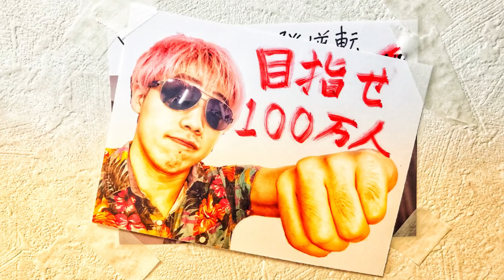【合否発表】QuizKnock東大生企画の選考 いーだの合否はいかに⁉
編集楽しいけど時間無限に吸われていく毎日投稿してる人アンドロイド説提唱していきたい、そんな俺もアンドロイドになってみる

追記:毎日18時45分に投稿

BGM→魔王魂 様　Dova 様　甘茶の音楽工房 様　NCS様